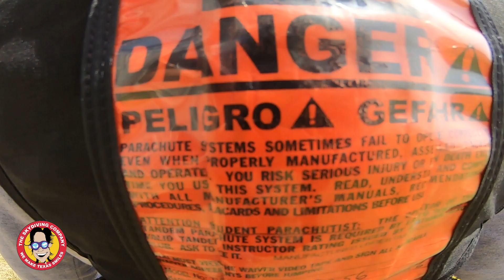Tandem Skydiving Gwen From Houston, Texas